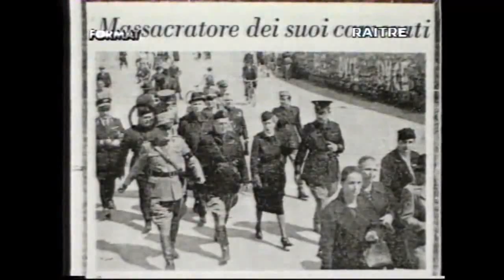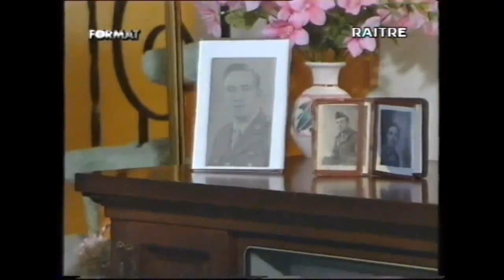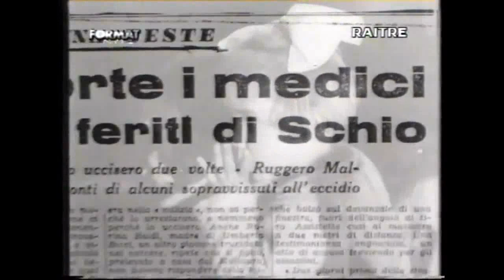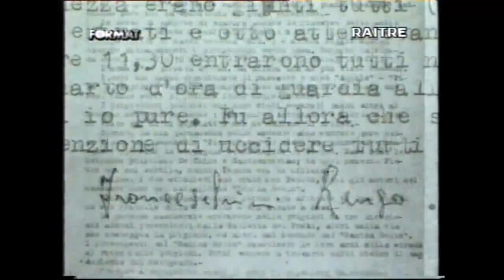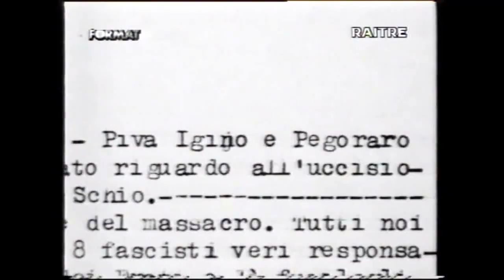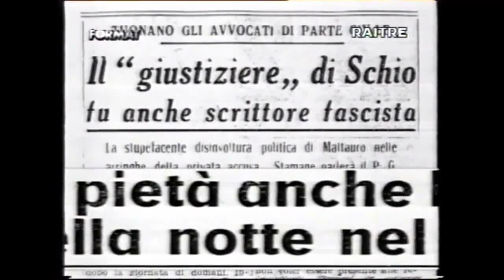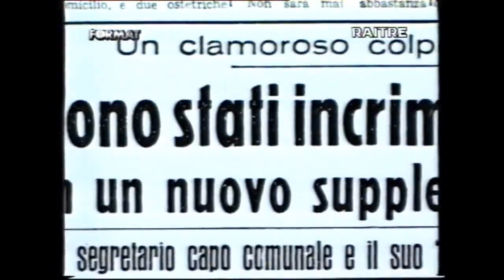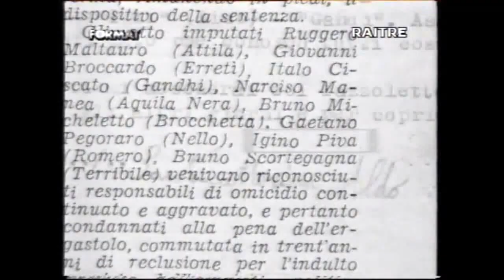Eccidio di Schio. La strage partigiana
La strage di Schio: due mesi dopo la fine della guerra, un gruppo di ex partigiani della Brigata Garibaldi e agenti della Polizia ausiliaria partigiana irrompono nel carcere mandamentale di Schio, in provincia di Vicenza, massacrando 54 detenuti ex fascisti e ferendone altri 17.